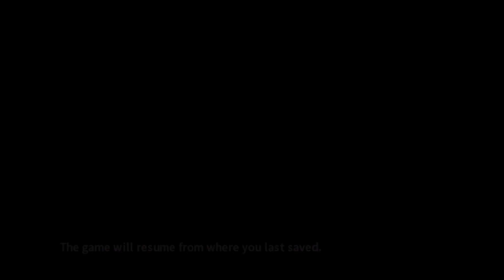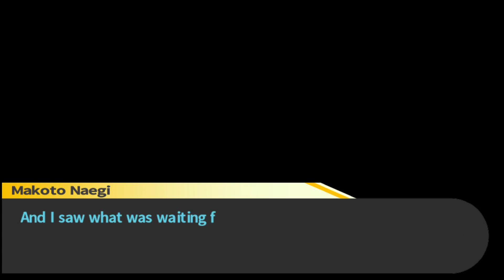DANGANRONPA CONT. EP 2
Very short episode. Again, scuffed as hell!